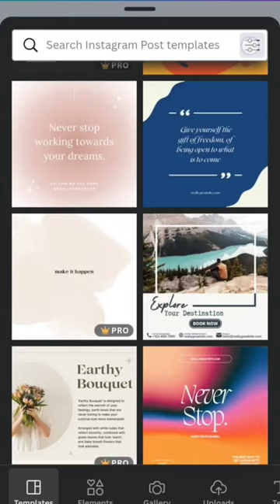Canva design app for real estate agents and marketing your realtor business online!